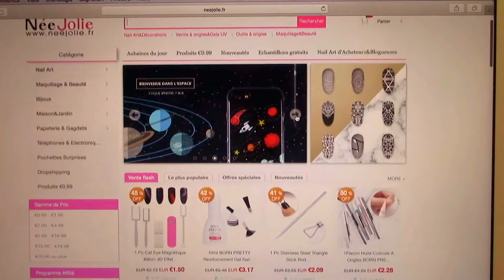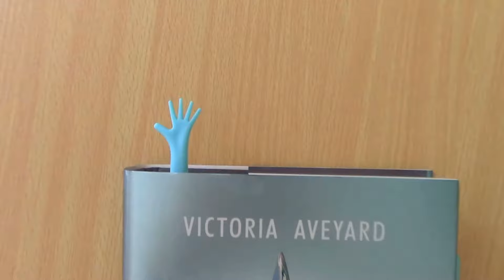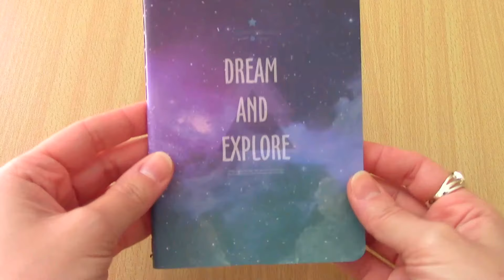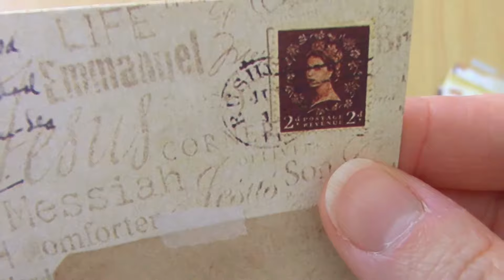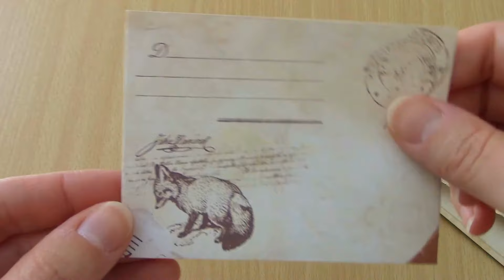COLLABORAZIONE CON NEEJOLIE - HAUL PUCCIO + REGALO PER VOI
Ciao a tutti! Oggi un video haul molto, molto speciale! E in più, se restate fino alla fine del video, c'è una sorpresa per voi :)

Se volete, potete mandarmi la foto del vostro ordine scontato e la condividerò sui miei Facebook e Instagram ^^

Amazon (link per acquisti belli e fortunati)